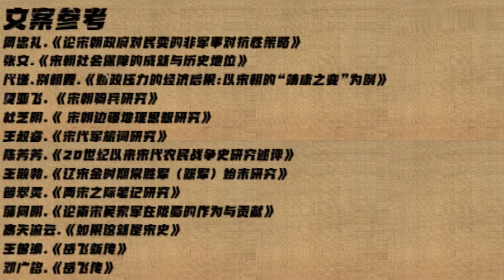完颜构：为什么我都投降了还要打我？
绍兴五年（1135年），金军与伪齐联合攻宋遭到失败，更加暴露了金军的虚弱情况。但尽管如此，宋高宗仍一心一意与奸臣秦桧合谋，不断派使臣向金求和。金国统治者为达到不战而使南宋屈服的目的，同时，给金军一个休整的机会，绍兴九年正月，与南宋签订了一个和约。根据这一和约，宋方须割地、赔款，对金称臣。
当南宋统治者庆贺和约成立、大肆封官进爵之时，金军在不到一年的时间内作好了战争准备，遂撕毁约，于绍兴十年（1140年）五月兵分四路，再次发动南侵战争，战线从东部的淮水下游一直延伸到西部的陕西。南宋统治者对金军进攻毫无戒备，河南、陕西的地方官大都是原先的伪齐官吏，这 时纷纷降金，因此金军进攻初期气势汹汹。